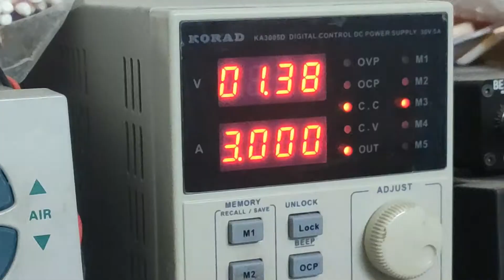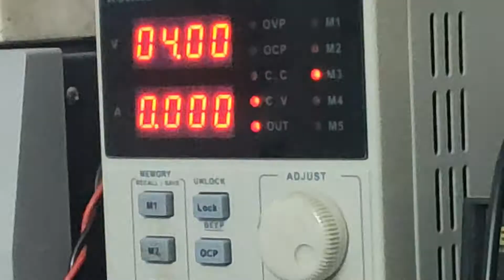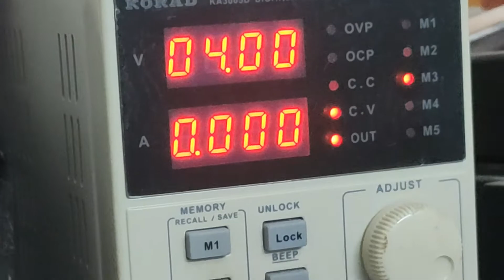SAMSUNG J4 DEAD SOLUTION || FULL SHORT DEAD || PROBLEM IN POWER IC CIRCUIT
HELLO EVERYONE IN THIS VIDEO IT WAS SHOWED THAT SAMSUNG J4  FULL SHORT DEAD SOLUTION. ONE CAPACITOR SHORT REMOVE JOB DONE  RETURNED FROM SERVICE CENTER.

CHECKIT OUT OUR OTHER VIDEOS OF DISPLAY REPLACEMENT

SAMSUNG A20S DISPLAY REPLACEMENT.

XIOMI NOTE 4 DISPLAY REPLACEMENT.

OPPO F11 PRO DISPLAY REPLACEMENT.